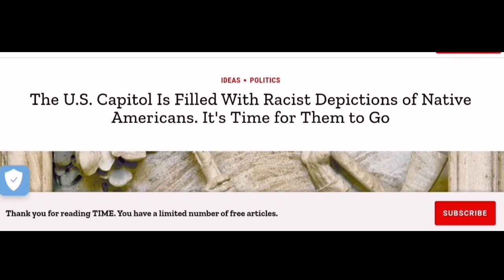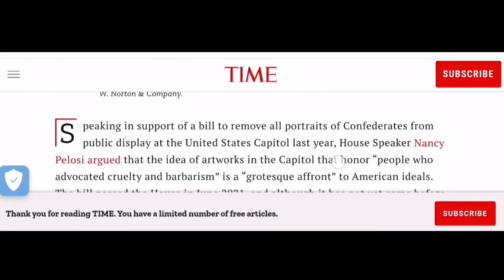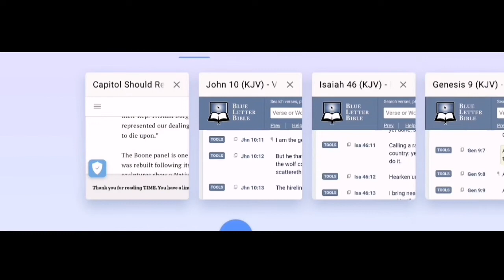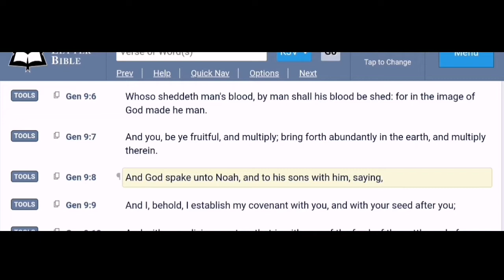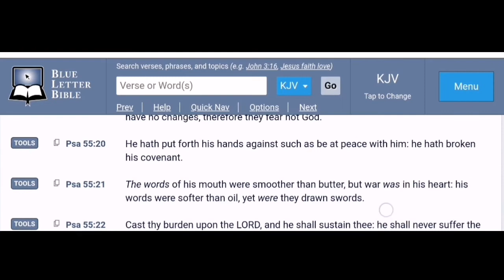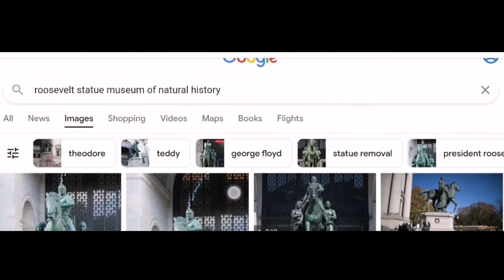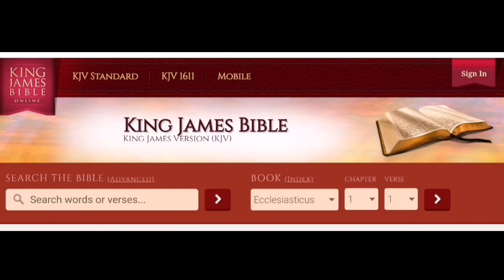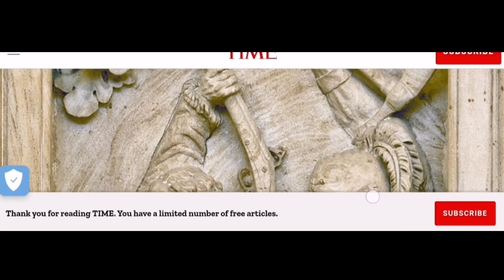"E" The Bloody Man